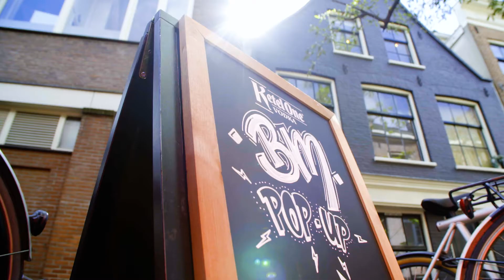oona X Ketel One Bloody Mary Pop-Up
During ‘Kings day’ Ketel One Vodka opened The first Bloody Mary Pop-Up Bar of the Netherlands. The menu counted 30 different variants of the Bloody Mary, created by 30 world class bartenders from Amsterdam and Rotterdam. The pop up was opened on the forefront of Kingsnight by Bob Nolet from Ketel One Vodka, surrounded by press and influencers. Publishers such as Het Parool, Esquire, Linda, Elle Eten, AT5 all picked up the news, as the new hot spot to go to during Kings day weekend.